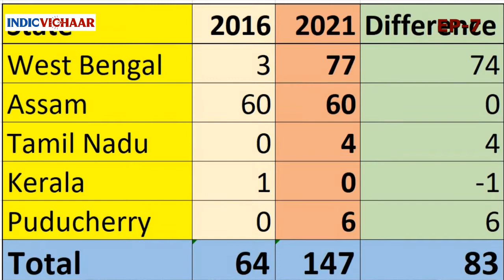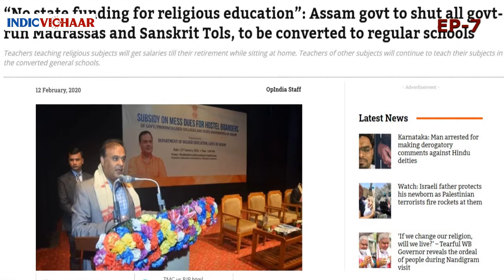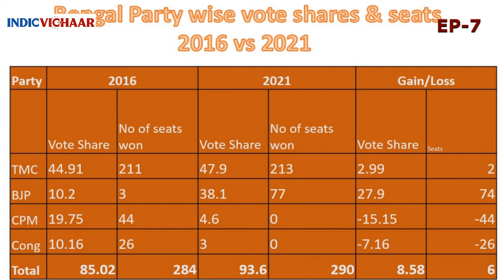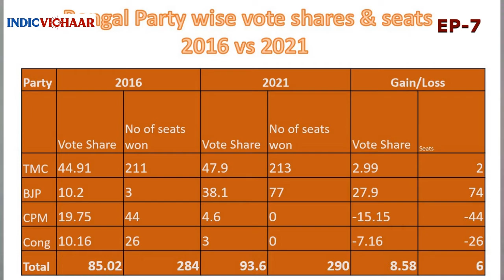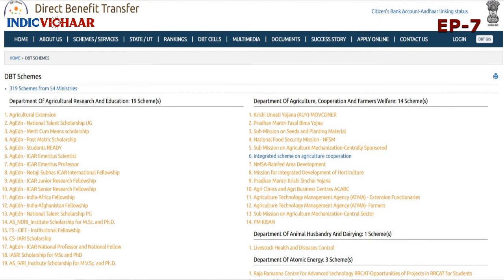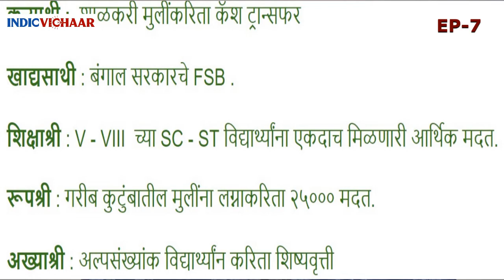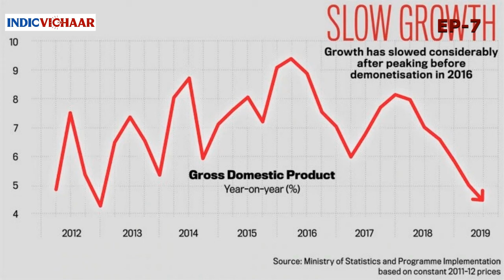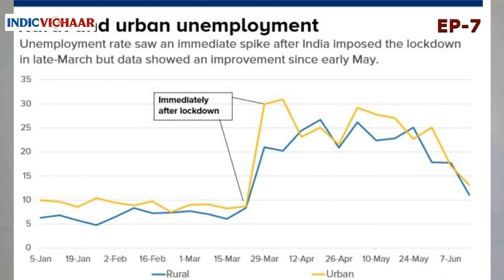Development भाजप : बंगाल पराभव का व कसा ? मोदींचा चा विकास बंगालमध्ये | Indic Vichaar | Ajay Sudame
भाजपच्या पराभवा मागे असलेली दोन करणे :
1)अल्पसंख्यांक समाजाने,अतिशय चतुराईने (टॅक्टिकल) केलेलं मतदान.
2) ममता नि मोदीजींवर उलटवलेले त्यांचं विकासाचं model.
२०१४ मध्ये निवडून आल्यानंतर मोदींनी जन-धन खाती उघडून, आणि सगळ्यात गरजू समूह ओळखून, एका प्रकारे पहिल्यांदा अशा प्रकारचे सामाजिक-आर्थिक Gerrymandering केले.
2020 मध्ये ममतांनी त्याचीच नक्कल केली!